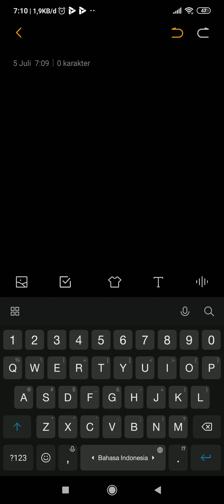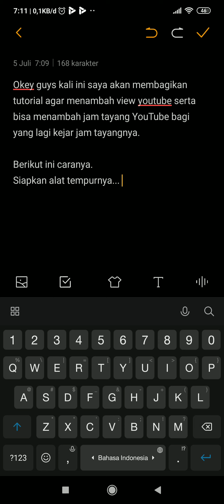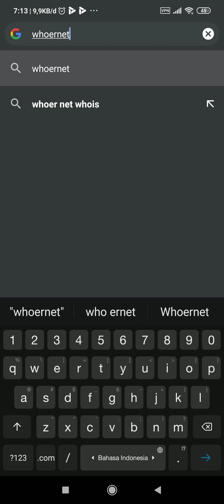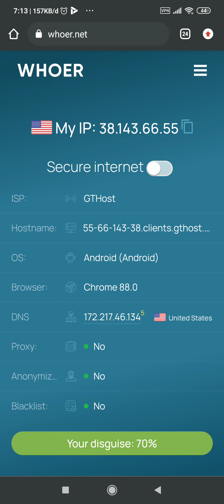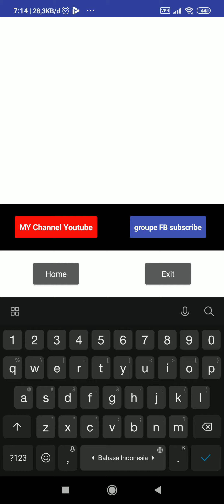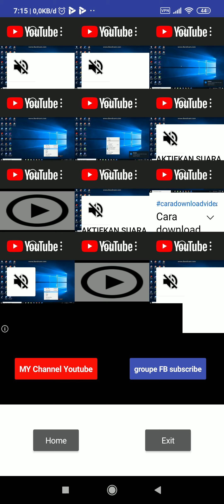tutorial menambah view youtube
Video tersebut adalah cara agar naikin view youtube kita ya guys.
Alat tempurnya vpn sama browser multitab view ya... Download aja di PlayStore.